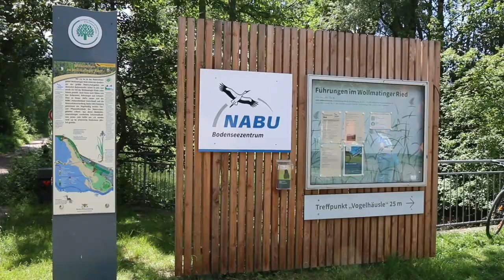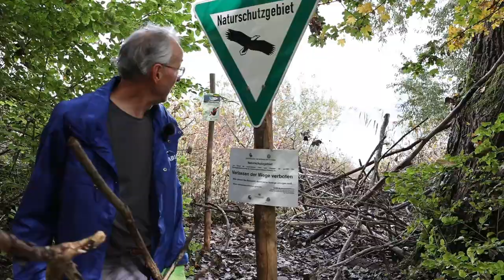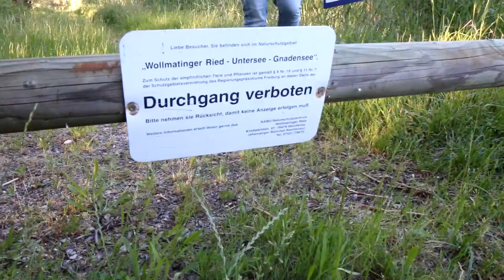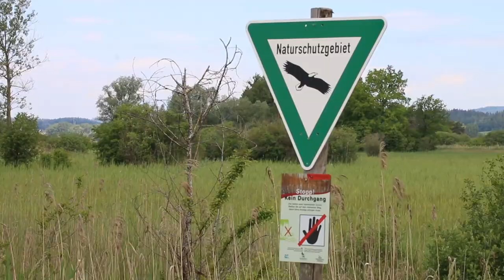NABU-Naturschutzarbeit am Bodensee - Schutz für einmalige Naturparadiese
Vom NABU-Bodenseezentrum aus kümmert sich Zentrumsleiter Eberhard Klein zusammen mit seinem Team sowie mit den NABU-Ehrenamtlichen um insgesamt 28 Schutzgebiete. Diese Naturparadiese bieten vielen seltenen Tier- und Pflanzenarten eine Heimat. Der NABU sorgt dafür, dass diese Juwele der Artenvielfalt erhalten bleiben und kontrolliert die Qualität der Schutzgebiete.
NABU-Mitarbeitende pflegen die artenreichen Wiesen und sorgen dafür, dass die Vögel in Ruhe brüten und sich mausern können. Sie verteidigen die Rechte der Natur, wenn zum Beispiel neue Straßen gebaut werden sollen. Außerdem bietet das NABU-Bodenseezentrum den Besucherinnen und Besuchern der Region die Möglichkeit, die Bodenseenatur hautnah zu erleben. Beispielsweise bei einer Führung in die Kernzonen des einmaligen Schutzgebiets Wollmatinger Ried.

Noch mehr vom NABU Baden-Württemberg?

Den NABU unterstützen?